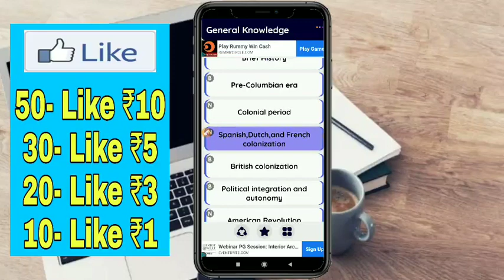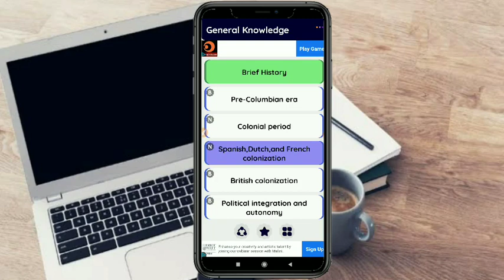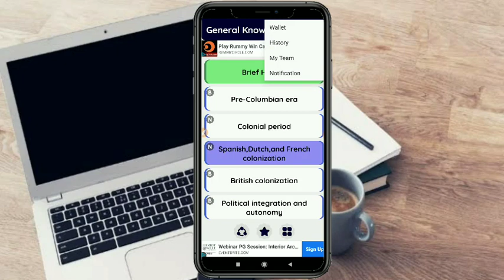General Knowledge of world App earn money daily free paytm cash apps ! 2020 ! telugu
{{{{{{{{{{{{{{{{{{ New Apps }}}}}}}}}}}}}}}}}}

earn money daily free paytm cash
apps
how to get free paytm cash
new self task earning apps 2020
telugu 2020
how to